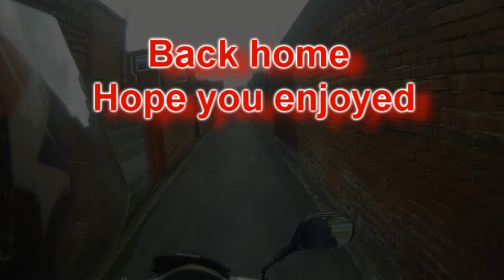New Scooter ride through Spennymoor + 1997 Suzuki Bandit 600 Teaser clip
Riding through my hometown of Spennymoor.
Camera on side of helmet now not on top which looked silly.
I will be getting a Dictaphone soon which means i will be able to do full VLOG's which ive been wanting to do for ages but have never had the money to lol.

BONUS CLIP at the end of my other bike. 1997 Suzuki Bandit S600.

Full clip of the Bandit will be uploaded soon.